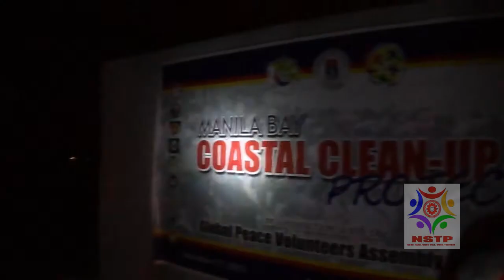Coastal Clean Up Project - EARIST NSTP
Students from different Colleges and Universities as well as Volunteers help in Cleaning up the Coast of Manila Bay. Local Bystanders and Tourists admire the place as students kept on cleaning.